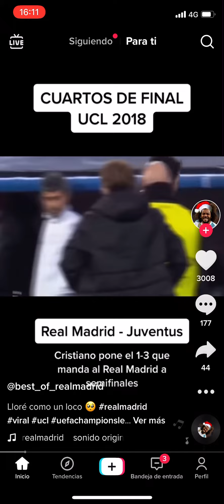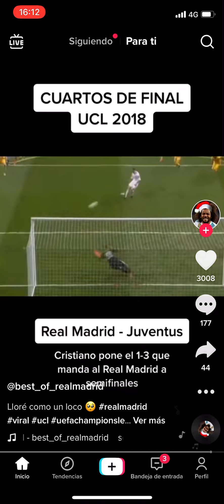Penalti decisivo real madrid vs Juventus 2018